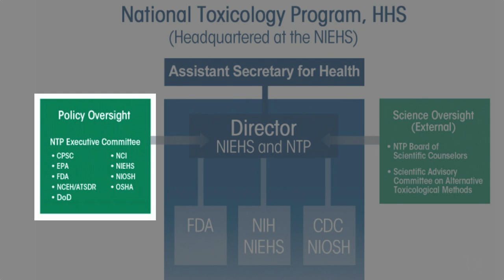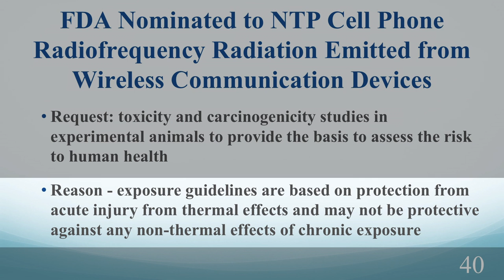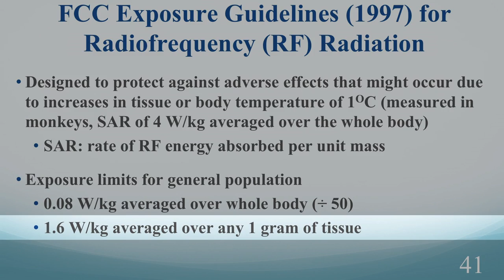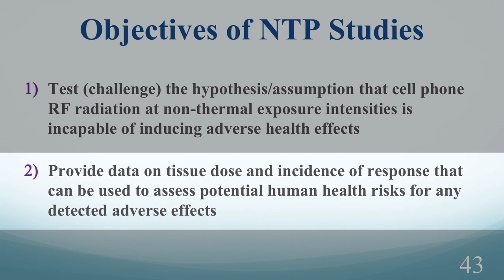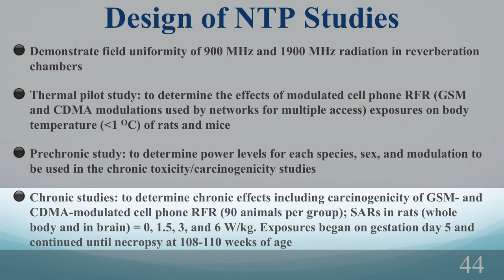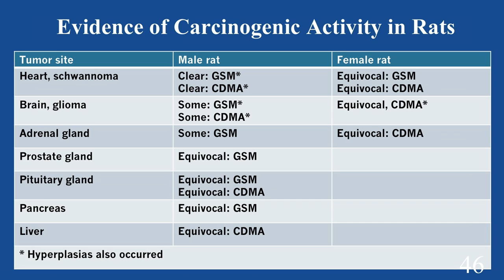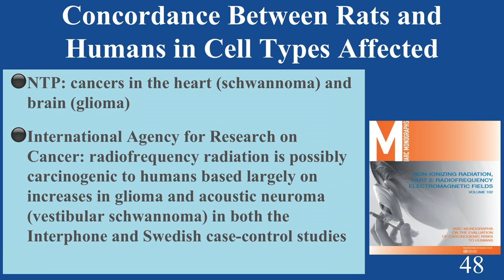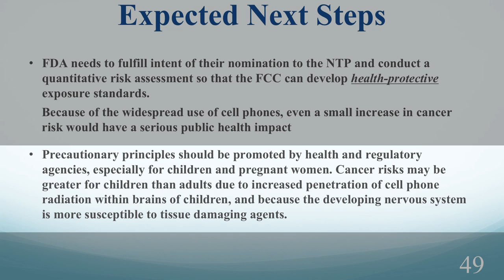The NTP Cell Phone Study Explained - with Dr. Ron Melnick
Dr. Ronald Melnick, lead designer of the NTP study of cell phone radiation, discusses the design of the study and its conclusion: "We should no longer assume that any current or future wireless technology, including 5G, is safe without adequate testing."

This video is from the expert forum held in Shrewsbury, MA on March 25, 2019, "Questioning the Safety of Our Children's Exposure to Wireless Radiation in the Classroom." Please watch the other presentations in this series and share with friends, school officials and legislators.